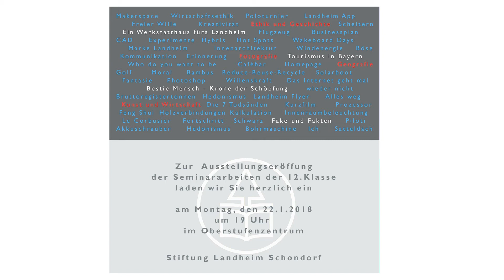Einladung Seminar 2018 Landheim Schondorf